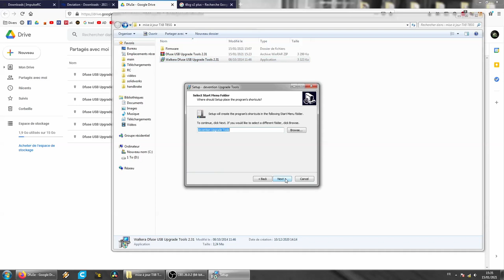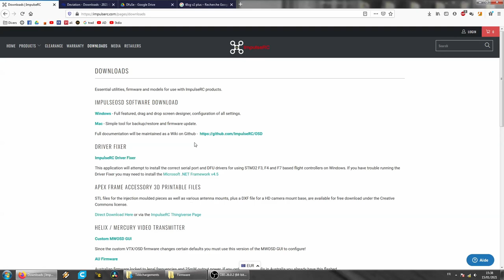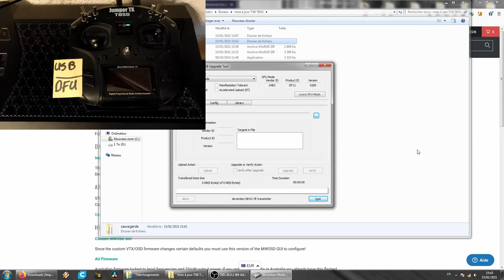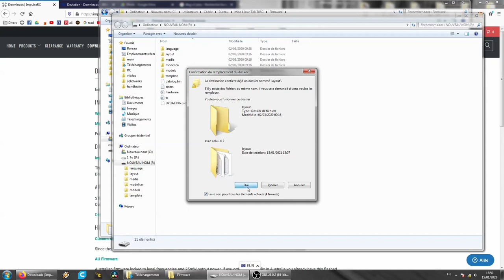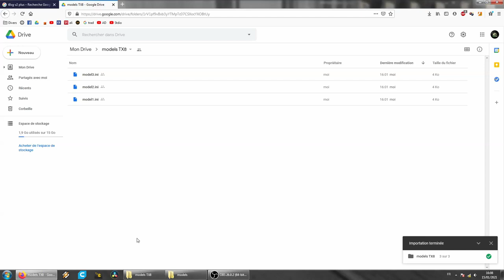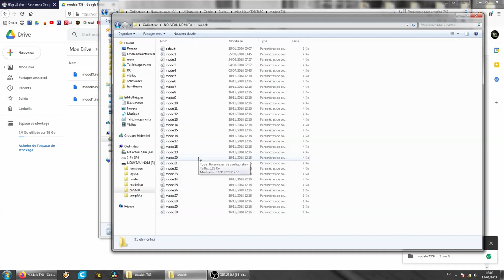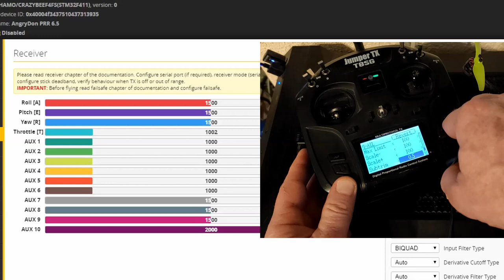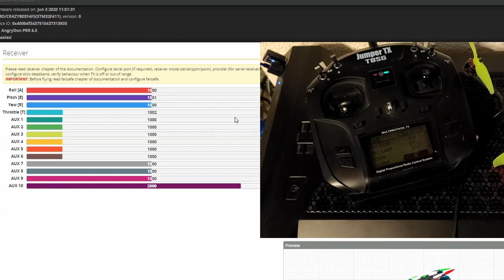Radiomaster TX8 Redpine Crossfire firmware update Jumper T8SG V2 V3 plus endpoint midpoint aux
0:29 download tool and firmware
0:55 firmware version
1:45 stock setting save
2:13 Flash firmware
4:43 stick calibration
5:27 Aux channels
6:54 endpoints/midpoints
8:30 Crossfire hardware mod
9:44 Next weeks/blablabla

The gear I use:
Radiomaster TX8
Eachine EV200d

Happymodel Official Team Pilot.
Thanks for all the help they give me !!!